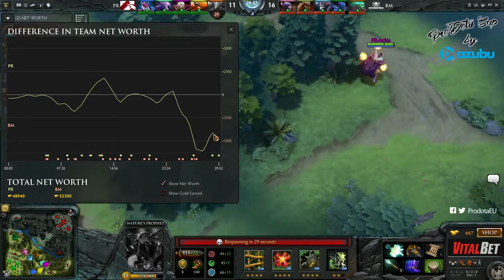BrooDMotherS vs Power Rangers [Game 1] ProDotA Cup by Azubu.tv - Dota Highlights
BrooDMotherS vs Power Rangers [Game 1]

00:01  First blood!
00:36  PR.Ar1se gets picked off!
01:01  BM.Keyser gets picked off!
01:33  _PowerRangers kills 2 players of the enemy team!
02:01  BM.Keyser gets picked off!
02:33  Both teams exchange blows! 1 for 1!
03:11  BrooDMotherS kills 3 members of the opposition!
03:52  PR.goddam gets picked off!
04:17  BM.Focus loses his Dominating streak!
05:03  PR.chshrct gets picked off!
05:28  BM.Keyser gets a Mega Kill! DOUBLE KILL!
06:04  BM.Keyser loses his Mega Kill streak!
06:49  BM.Keyser gets a DOUBLE KILL!
08:09  BrooDMotherS picks off PR.chshrct! They're owning!
08:41  BM.Keyser gets a Mega Kill! DOUBLE KILL!
09:22  BM.Focus gets picked off!
10:00  BM.Focus gets a DOUBLE KILL!
10:48  BM.ReaLaxXx gets a DOUBLE KILL!